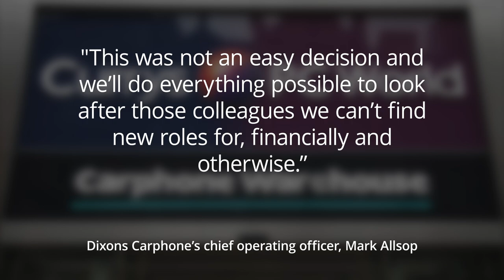Currys PC World owner to cut 800 jobs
Retailer Dixons Carphone plans to slash around 800 jobs as it changes the way its stores are managed to focus on customer service.

The company, which owns Currys PC World, said it had started to consult with some of its staff as it removes some roles from its stores.

Dixons said it would “create a flatter management structure” by taking away “business adviser roles in stores without a business hub”. It said the changes will make it easier for customers to shop in its stores.

The company - which was forced to close all of its UK stores during lockdown - said it will remove the retail manager, assistant manager and team leader roles, creating new positions of sales manager, customer experience manager and "operational excellence manager".